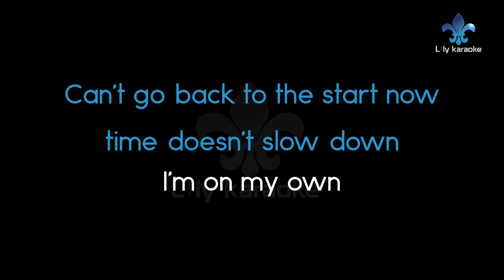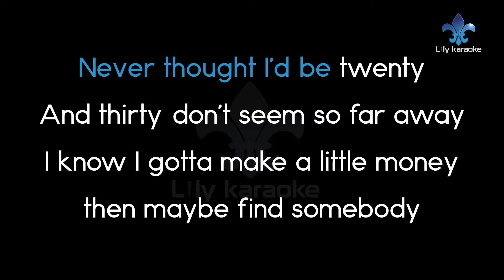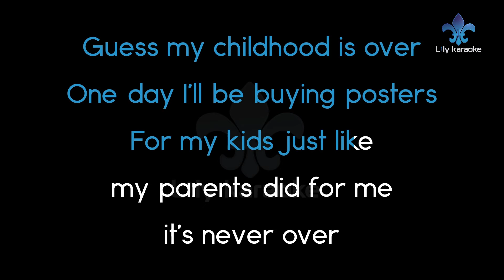Alec Benjamin - Older (Karaoke Version)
If you are using this for your cover song, please make sure to include the following in your video description (Copy & Paste):